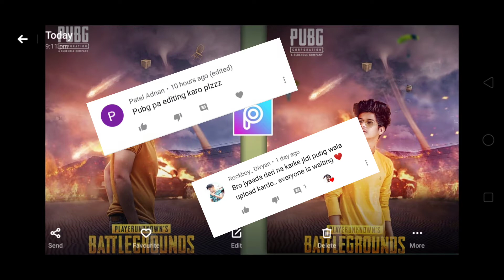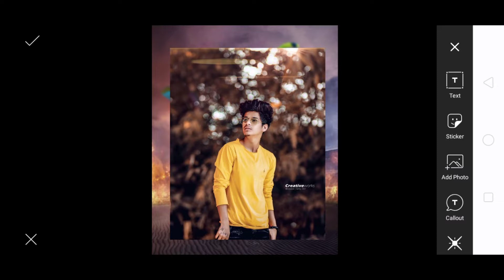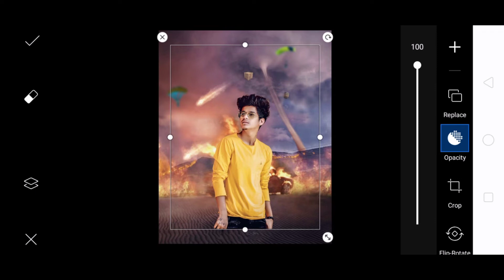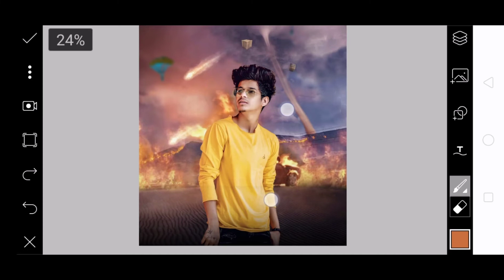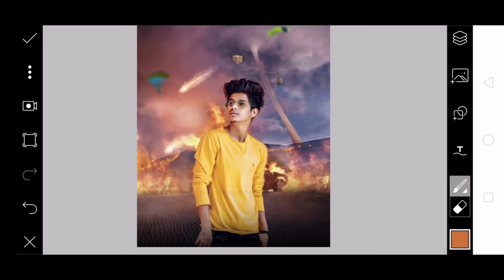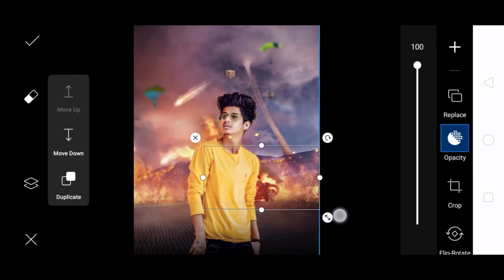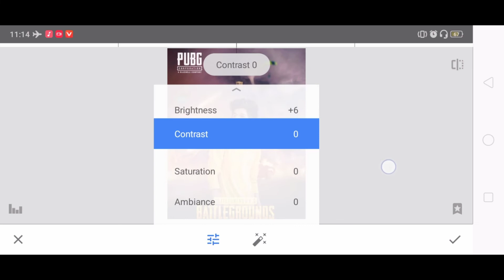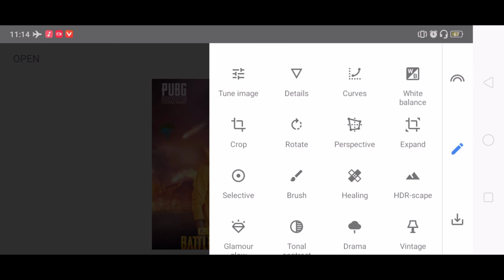Pubg Photo Editing | PicsArt Photo Editing | New 2020 PicsArt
keabord :

chicken dinner wali pubg photo editing picsart mein kaise karen